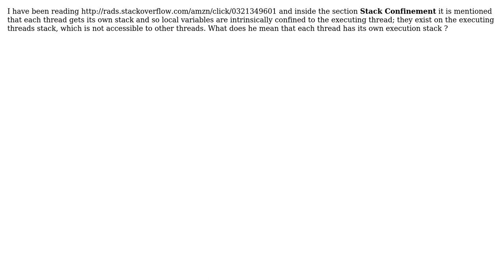Conceptually what does it mean when it is said that each thread gets its own stack?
Software Engineering: Conceptually what does it mean when it is said that each thread gets its own stack?

With thanks & praise to God, and with thanks to the many people who have made this project possible! | Content (except music & images) licensed under CC BY-SA | Music | Images & others | With thanks to user Mason Wheeler user Martin York user Geek and the Stack Exchange Network Trademarks are property of their respective owners. You are responsible for your own actions.